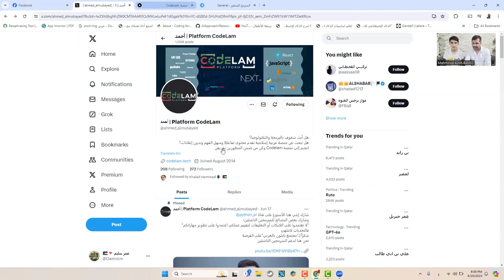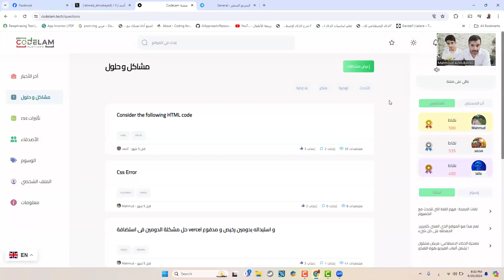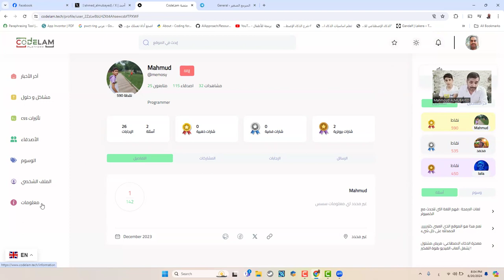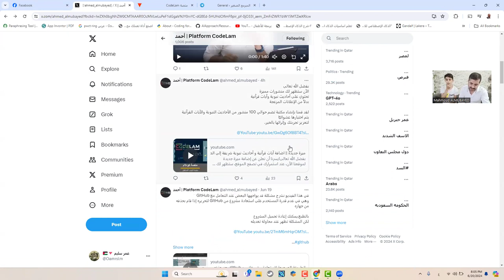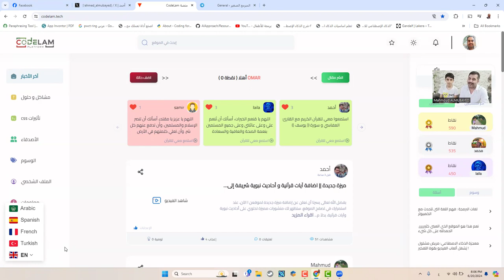Codelam منصة مبرمجين عربية برمجه شاب سوري ذو 14 عام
❤️ روابط التواصل
✅ انستجرام